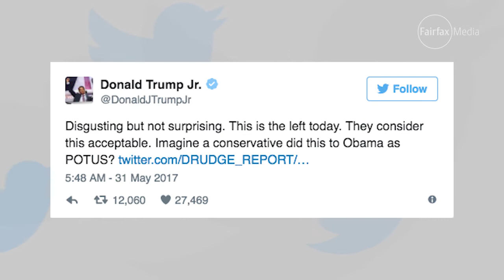Kathy Griffin fired for 'beheading' Donald Trump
'I went way too far', admits Kathy Griffin after images of her holding a bloody head resembling US President Donald Trump were published online. In response, CNN terminated the comedian's contract.